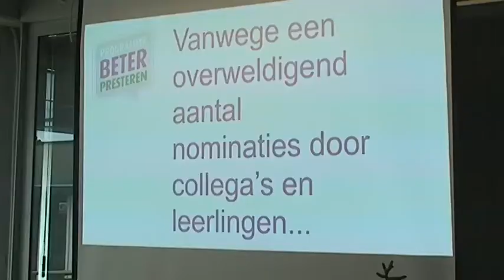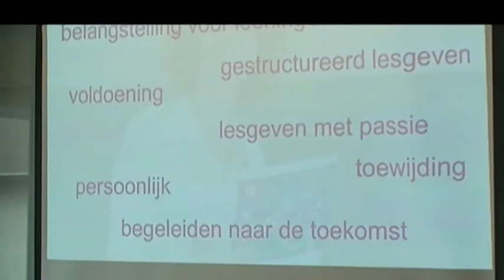Verkiezing besteDocent2001@ Rotterdam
Op woensdag 5 oktober j.l. werd in het educatief centrum Horizon in Schiemond de uitslag van de verkiezing van de beste docent(en) van Rotterdam bekend gemaakt. Dit is een van de initiatieven die de stad Rotterdam vanuit het programma 'Beter Presteren' heeft ondernomen. Er waren drie categorieën; basis (primair) onderwijs, voortgezet onderwijs en middelbaar beroepsonderwijs.
Wethouder de Jonge heeft de officiële prijsuitreiking verricht.